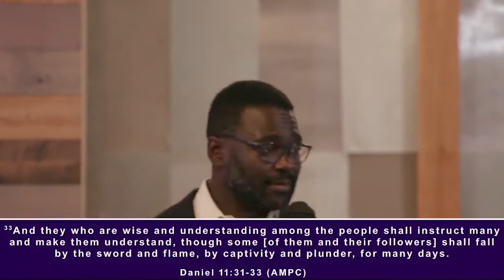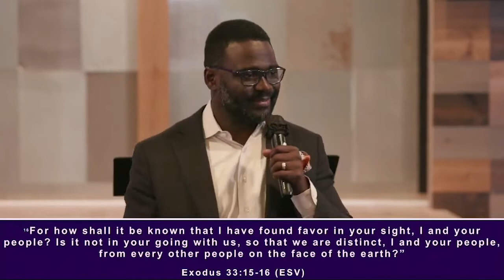Strengthening Me For Exploits | Alvin Asiamah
Three keys to strengthen you for exploits.

To learn more about this ministry and how you can support us; visit our